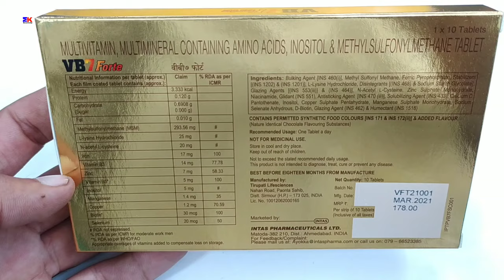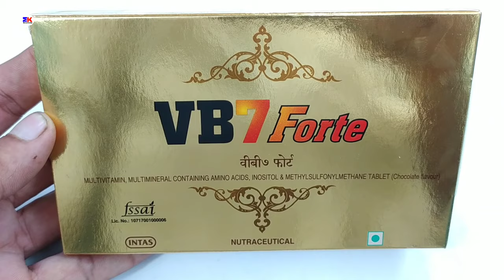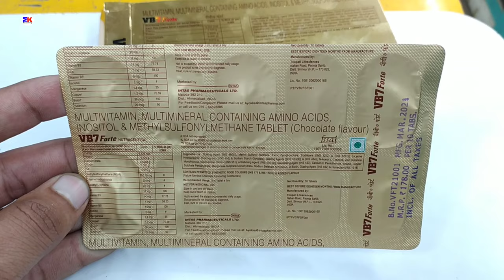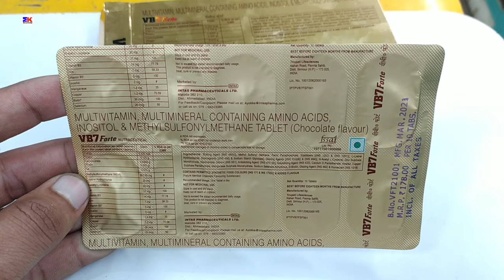VB7 Forte Tablet | Biotin Tablet For Hair | VB7 Forte Tablet Uses Benefit review in hindi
kindly note